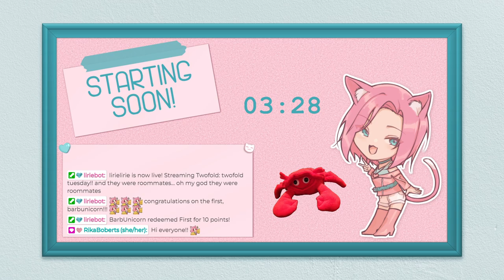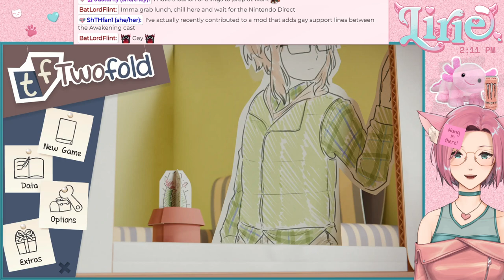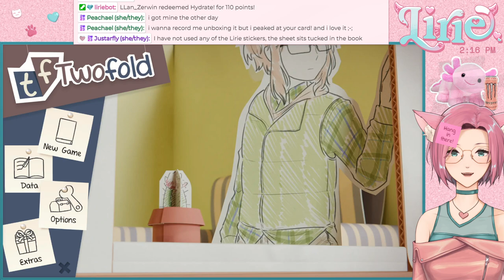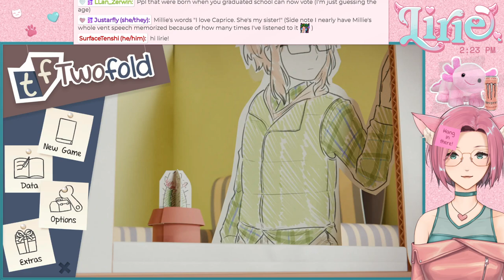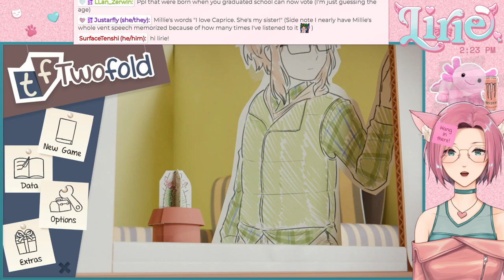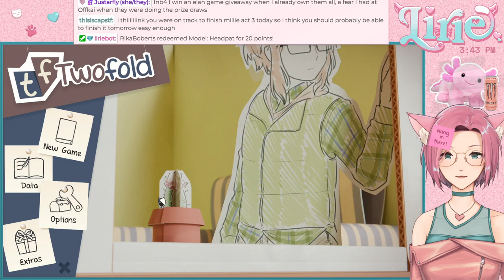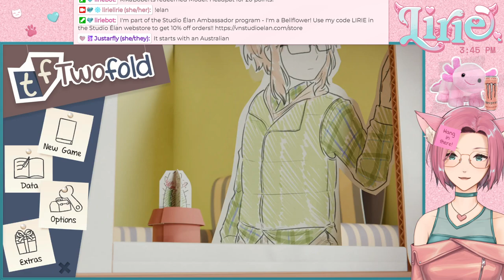TWOFOLD || twofold tuesday!! and they were roommates... oh my god they were roommates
not much progress because I wasn't very well ;;